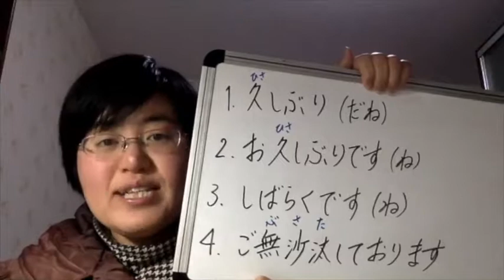【初级日语】“好久不见”用日语怎么说?